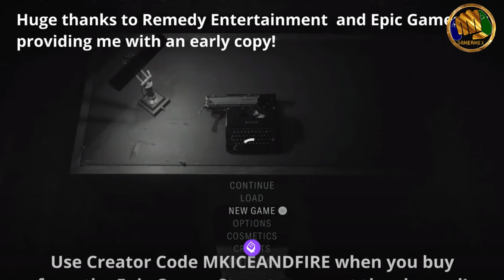Rincón del Gamer: Los mejores juegos del 2024 para nosotros